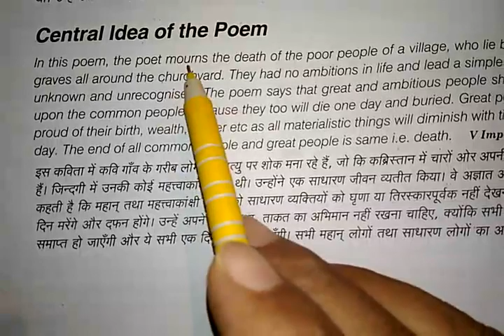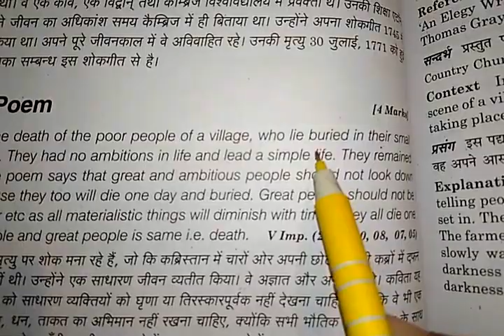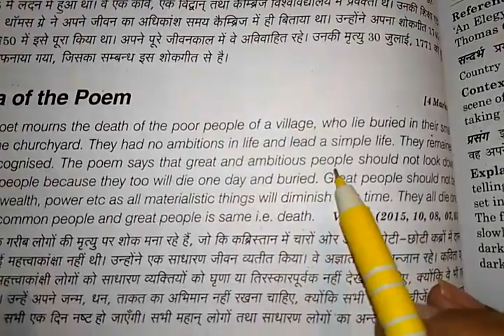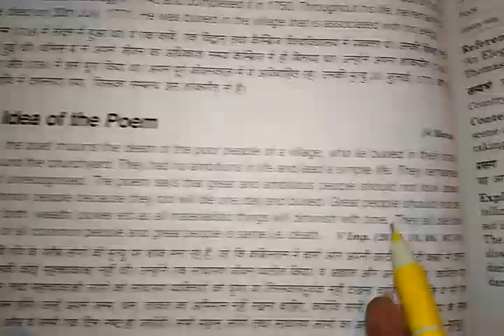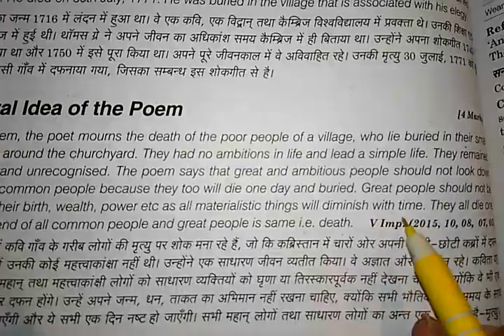Central Idea(An Elegy Written In A Country Churchyard)for the class of 12 up board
Our aim is to make the students understand the central Idea of the poem "An Elegy Written In a country Churchyard"